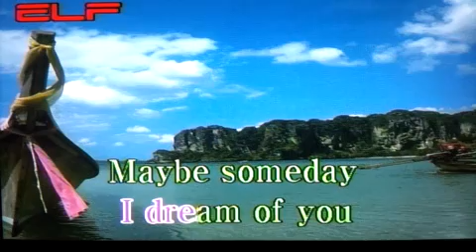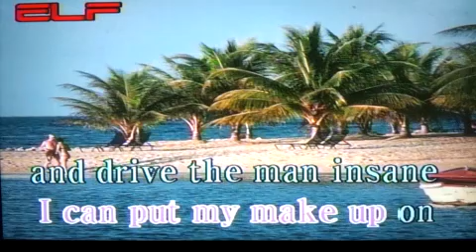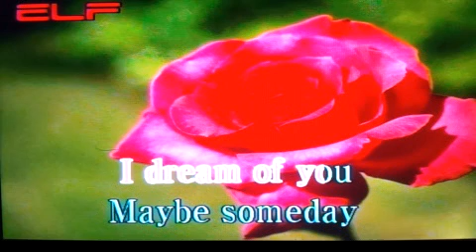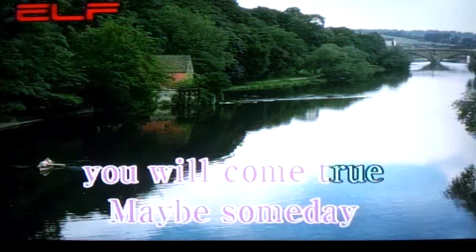💭when I dream-Carol Kidd/전광용Alto Saxo🎷Coveredby#팝송